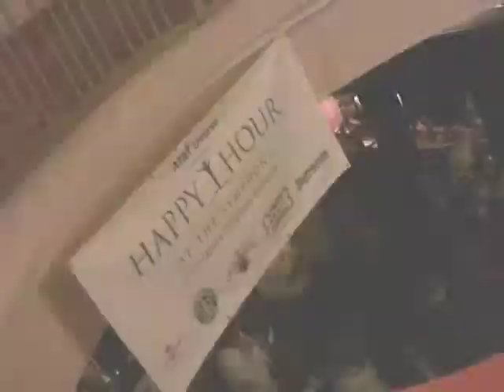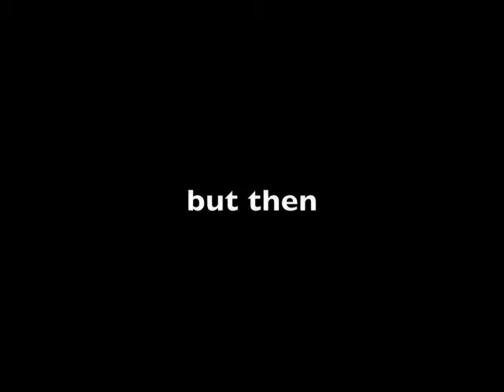Indianapolis Symphony Orchestra Happy Hour 6-19-08